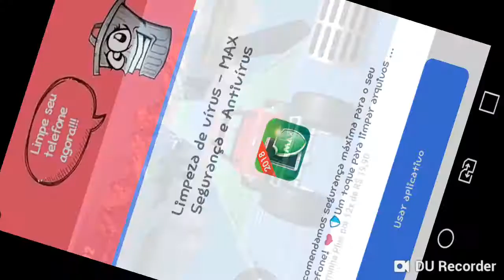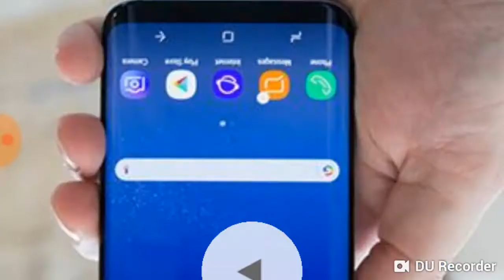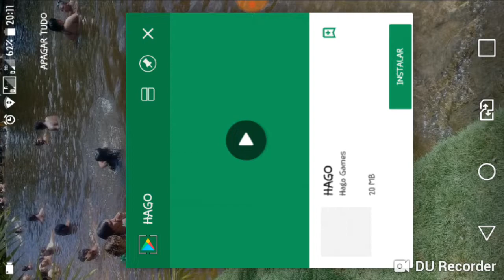Jcf kg dig